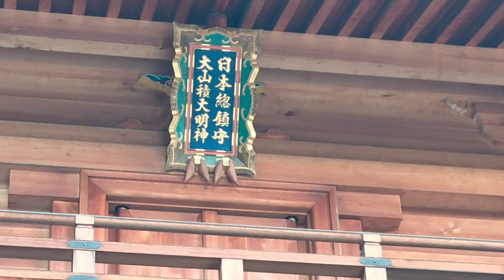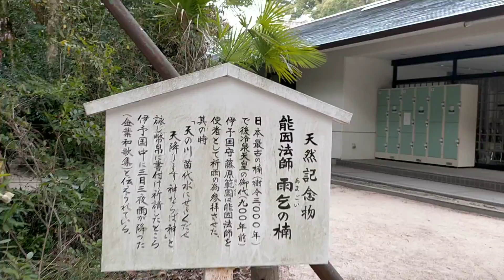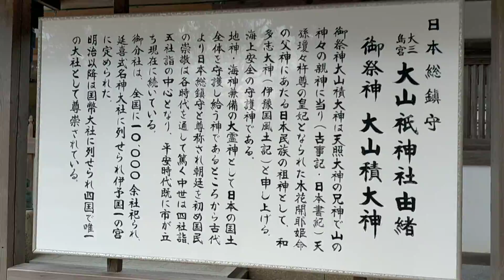大三島 大山祇神社